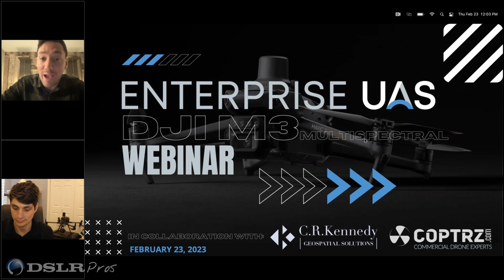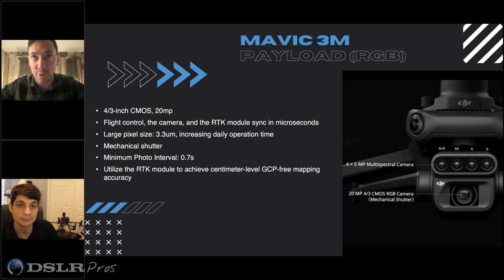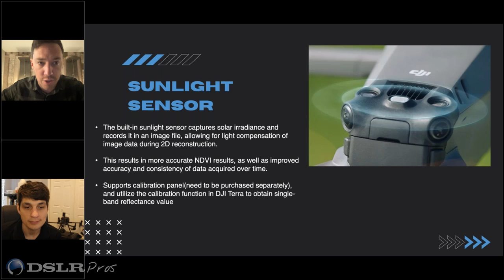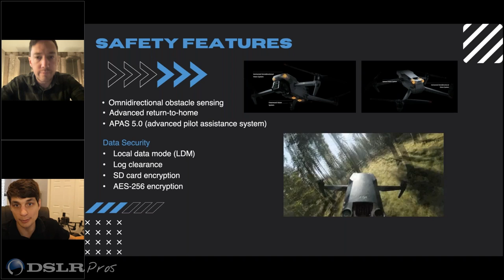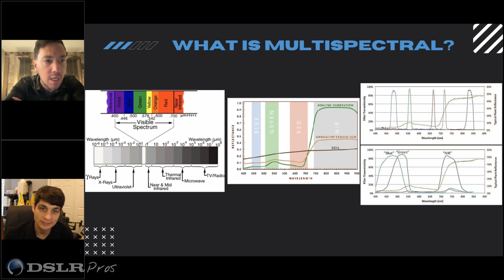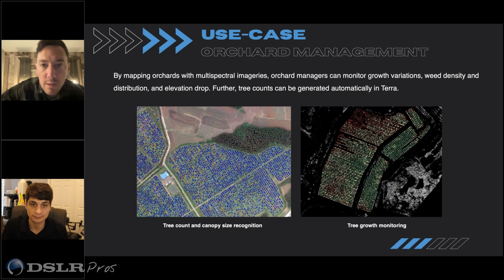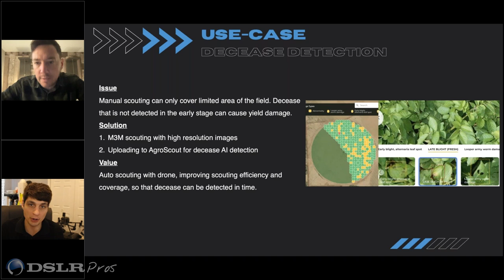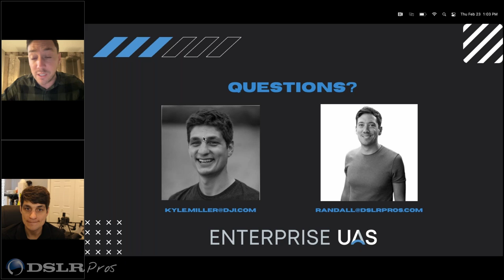DSLRPros Webinar | DJI Mavic 3M Multispectral - Everything You Need to Know!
🌟Join Enterprise UAS EVP Randall Warnas and DJI Solutions Engineer Kyle Miller as they discuss everything you've wanted to know about the DJI Mavic 3M Multispectral.

Watch the video, DSLRPros Webinar | DJI Mavic 3M Multispectral - Everything You Need to Know!

🍁 𝐀𝐁𝐎𝐔𝐓 𝐃𝐒𝐋𝐑𝐏𝐫𝐨𝐬 🍁
With innovation and technology, our drone experts are continually pushing the limits to provide curated solutions that are rarely found anywhere else. DSLRPros specializes in drone solutions for industrial applications. Whether you're a first responder or a farmer, we have the right drone for you. We utilize drones to carry thermal cameras for search and rescue and equipment inspection, with a focus on aerial thermal imaging.

𝐈𝐦𝐩𝐨𝐫𝐭𝐚𝐧𝐭 𝐀𝐫𝐭𝐢𝐜𝐥𝐞𝐬
➟HOW TO GET FUNDING FOR YOUR DRONE (UAV) PROGRAM!
➟The Mavic 2 Enterprise Advanced – What You Need To Know

mavic mini
dji mavic mini 2
drones for photography
Flir Sirus drone
flying camera
best drones on a budget
how to fly drones